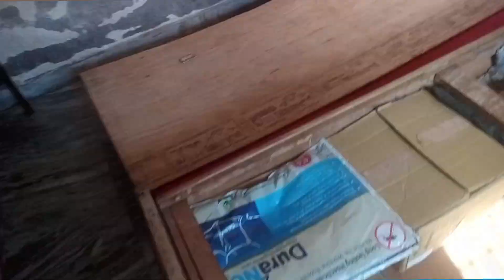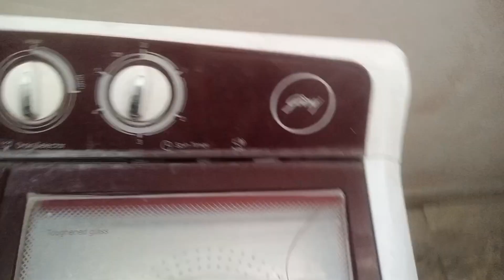all raunder shiva 👍 @shiva_k____72